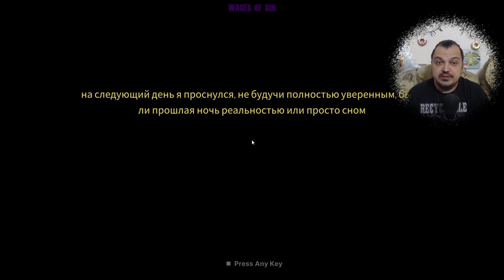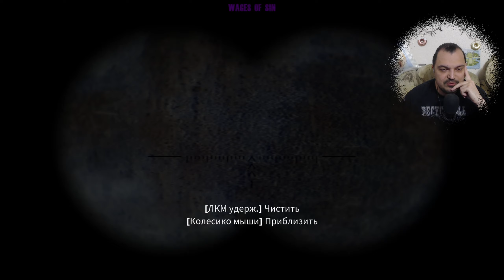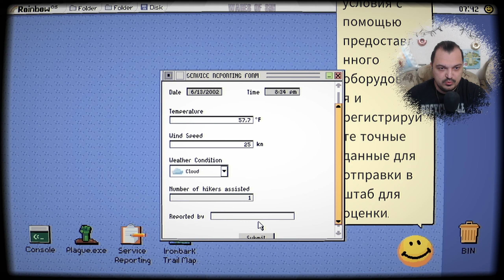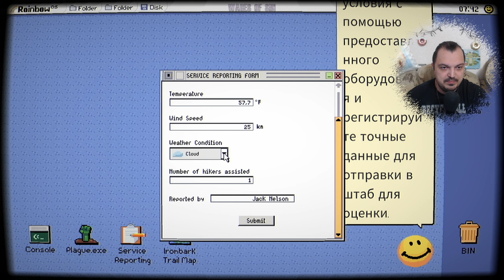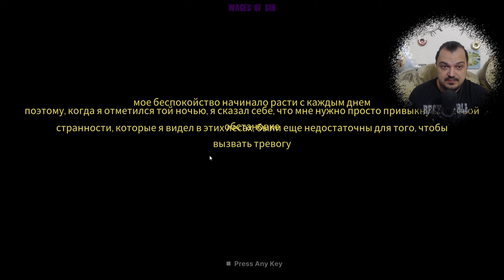НАСТОЯЩИЙ ХОРРОР 👨‍🚒 Fears to Fathom - Ironbark Lookout 👨‍🚒 #4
Fears to Fathom - Ironbark Lookout - Джек Нельсон, 24-летний сотрудник пожарной охраны, был переведен на новую точку. Осваиваясь на новом месте, он не мог отделаться от ощущения, что что-то не так, и еще не знал, что именно происходит в парке Айронбарк. Он выжил, сделав правильный выбор.